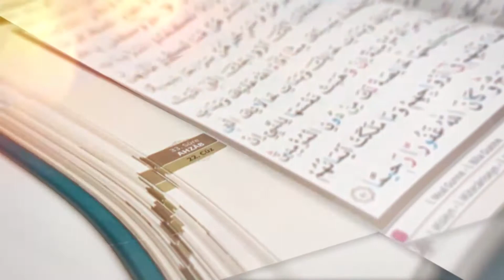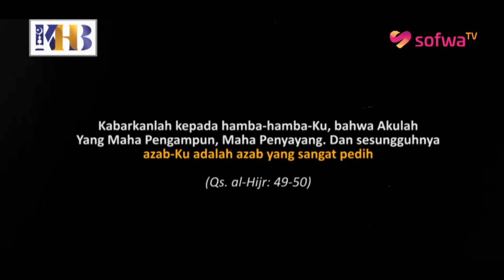SEMUA AKAN DIMINTAI PERTANGGUNG JAWABAN - USTADZ KHALID BASALAMAH حفظه الله